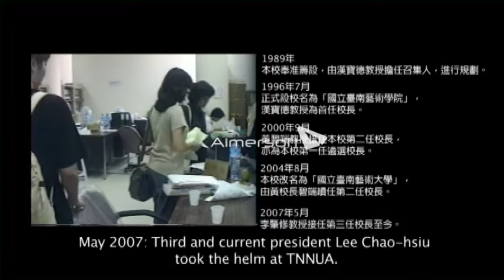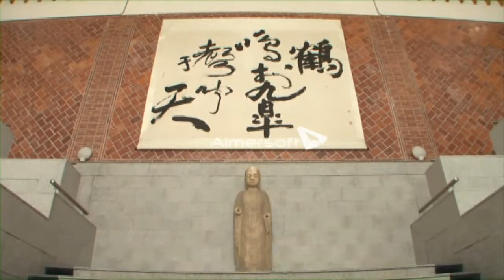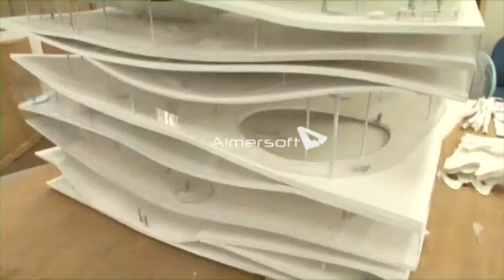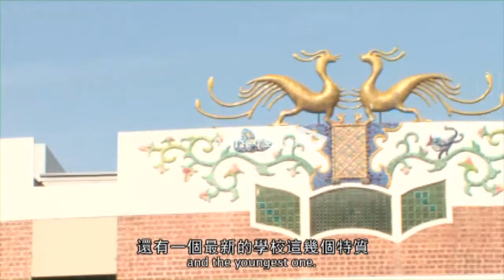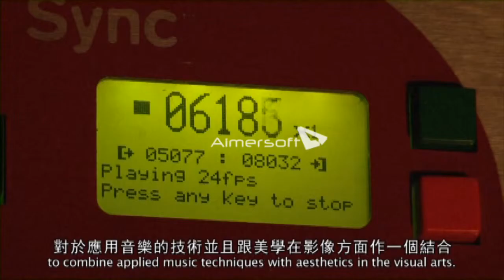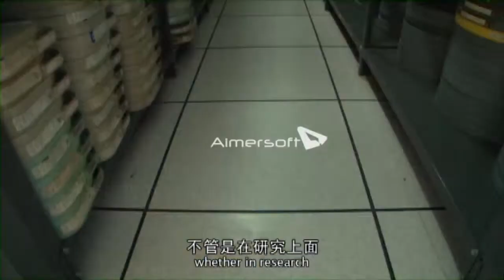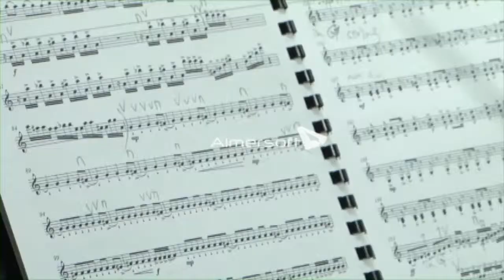Tainan National University of the Arts